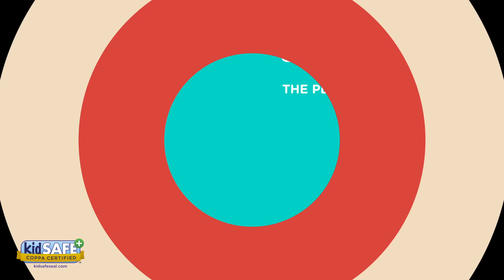OLD MACDONALD HAD A FARM 🚜🐮 Nursery Rhymes & Kids Songs | Lingokids